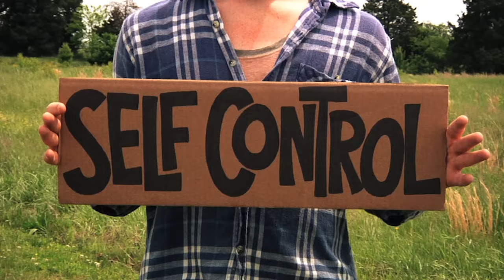Fruit of the Spirit | Elementary Worship Song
This catchy song can help K-5th graders learn about the fruit of the Spirit! Song by Uncle Charlie.

As your child watches videos from KidSpring, we want them to have fun and learn about Jesus on their level. One way we teach kids about the Bible is through music! We create songs and music videos filled with Biblically based principles for kids to remember and apply in everyday life.